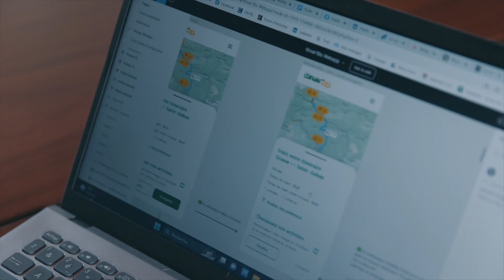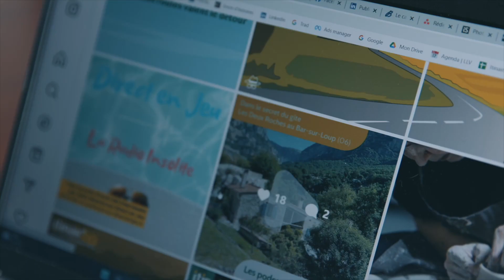Itinair'bis - Promo 2023